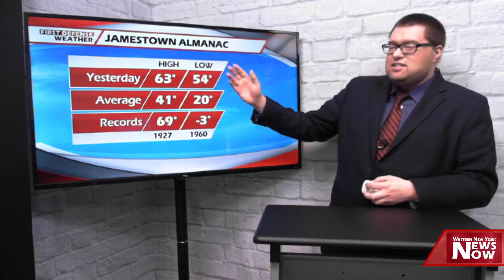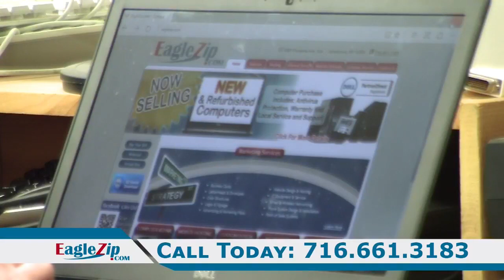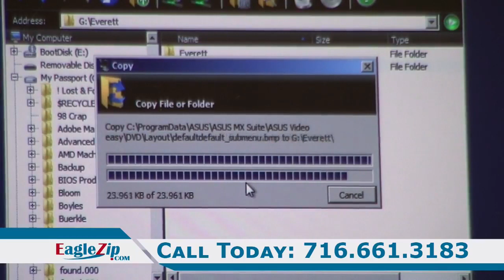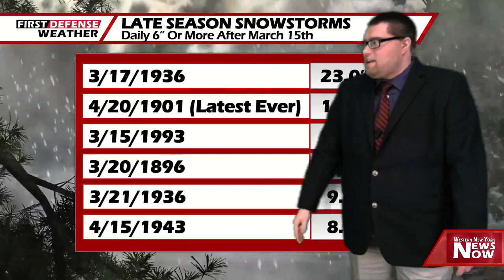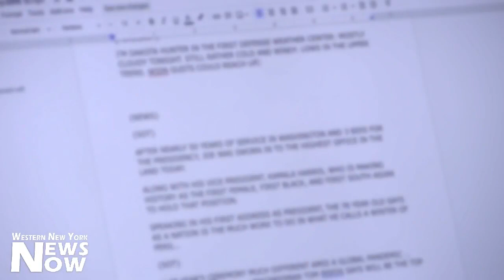News Now 03/11/21